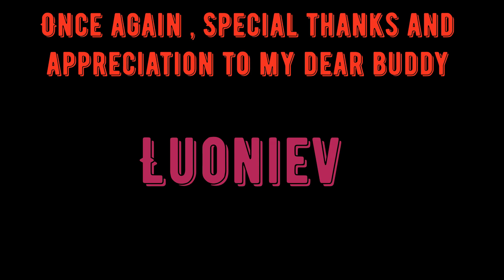Gray Zone Like a sacco taturs